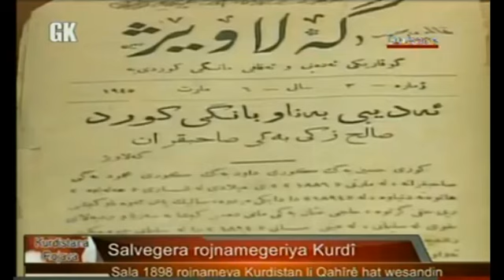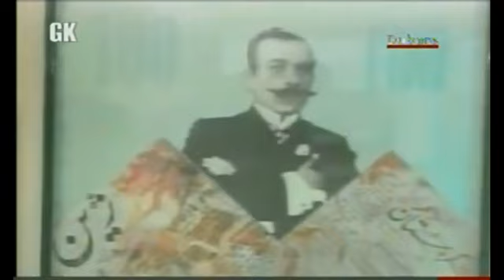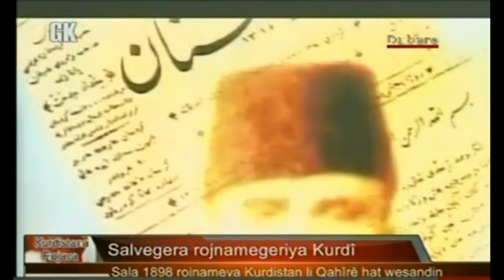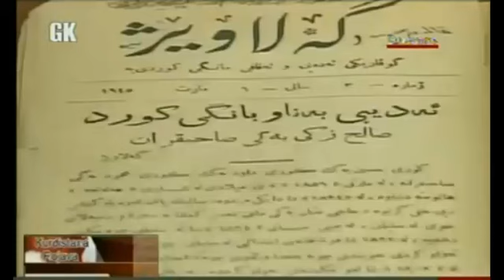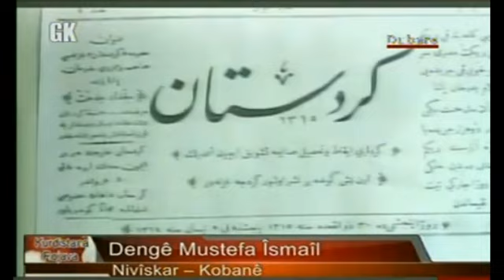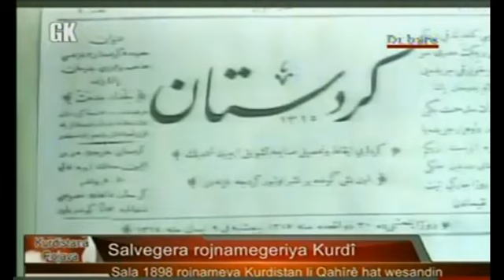Salvegera Rojnamegeriya Kurdî, bi giştî 1898 û li Rojava 2013. Agahî û Şirove. 2013 04 22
15ê Gulanê, Cejna Zimanê Kurdî Ye.

21ê sibatê "Roja zimanê zikmakî ya navneteweyî" ye.
Dibistana kurdî
roja-zimane-zikmaki-ya-navneteweyi

Bijî kurdîhez.

Kurd1 Çira tv Newroz Gun Nûçe Stêrk Roj tv Gulistan Şivan Perwer Kobani Efrîn Qamisli Kurd1 Çira tv Newroz Gun tv Nûçe tv Stêrk tv Roj tv Gulistan Şivan Perwer Helbest Çîrok Dîrok Stran Evîn Govend Dengbêj Azadî Amed Kurd Kurdî Kurdistan Ala Rengîn Serbestî Evîndar Ferhat Tunc Rojhan Beken Hîvron Koma Azad Ciwan Haco Eyşe Şan Şehrîbana Kurdî Mizgîb Tahîr Evîn Beyan Rojda Beser Şahîn Rûken Bagdu Janya Newroza Jan Arslan Jan Axîn Brîndar Kawa Hozan Şemdîn Hozan Diyar Koma Agirî Koma Amed Koma Dengê Azadî Koma Arîn Koma Çarnewa Kom Rozerîn Koma Sudem Koma Hemdem Mervan Tan Merwan Nas Miradî Nîzameddîn Ariç Murat Yapiştiran Rodî Şahê Bedo Sebahattîn Yildiz Selman Gulî Şeroyê Biro Xelîl Xemgîn Comert Feyzoyê Rizo Serwet Kocakaya Sîpan Xelat Temo Turan Şengul Serhedo Siya Şevê Ax û Jiyan Destan Dogan Delîl Dîlanar Bawercan Licê Rock Rap hip hop Roboskî akp chp tsk Şirnak Uludere pkk bdp Nûçe tv Bakur Başûr Rojava Rojhilat Gelî Kurdistan tv